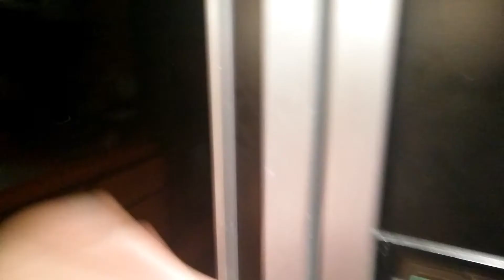[GDC 17] Orecchiette broccoli e salsiccia in San Francisco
Filmato che giunge a prematura fine a causa del mio cellulare di merda.